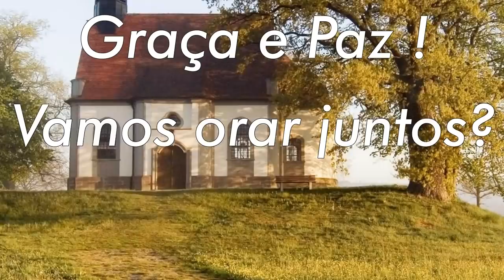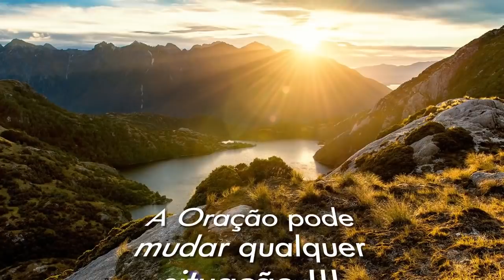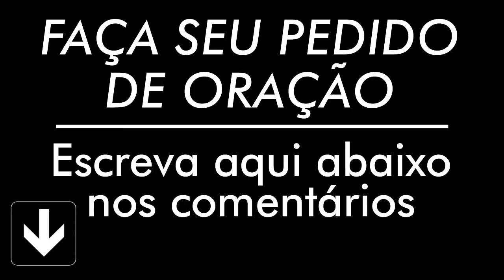ORAÇÃO DE HOJE DIA 30 DE DEZEMBRO | Quarta-feira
Esta oração é parte integrante da Palavra de Hoje.
Deixe seus pedidos nos comentários do vídeo, e compartilhe esta oração para ver as bênçãos de Deus na sua vida e de sua família.

AG: 0405
OP: 001
C/C: 3056-2
TITULAR: VALDINEI APARECIDO ALVES

AG: 3774
C/P: 24495-2/500